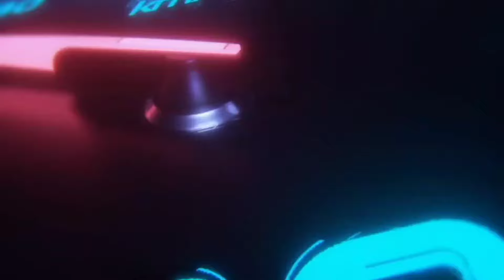Ikaw na ang pag asa namin para makita ang pamilyang bihag